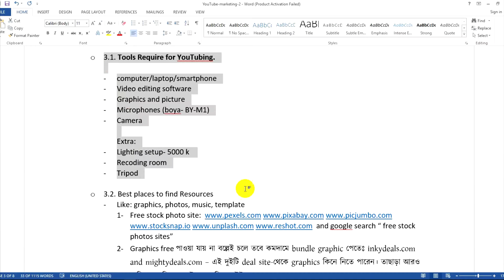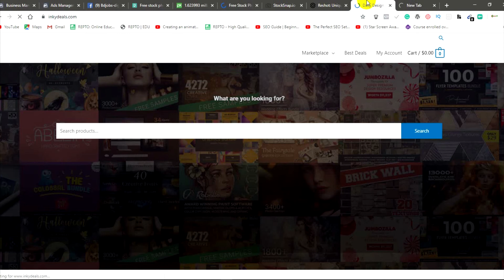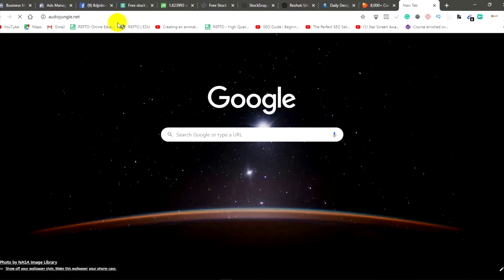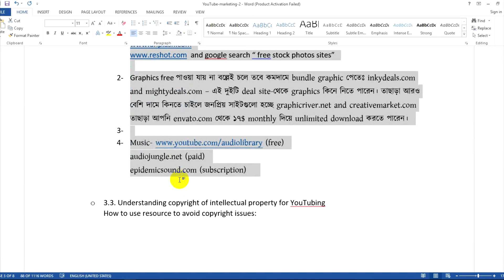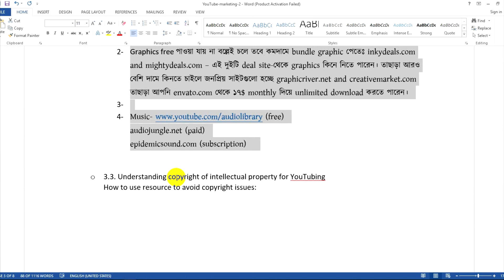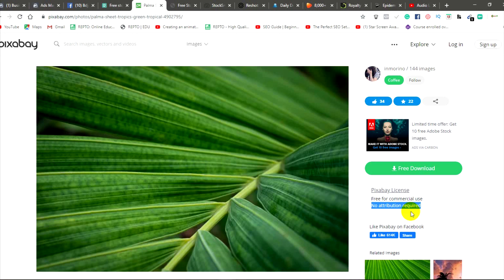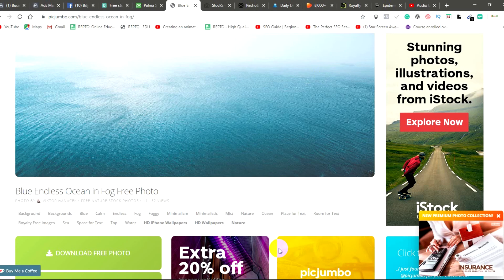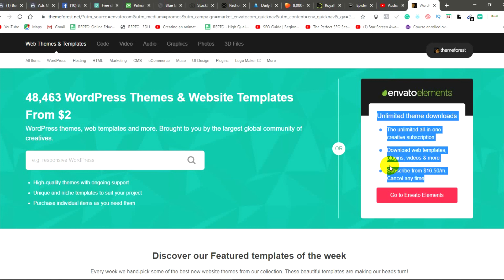yt class 7 Best places to find Resources